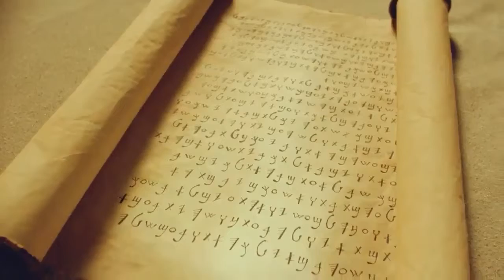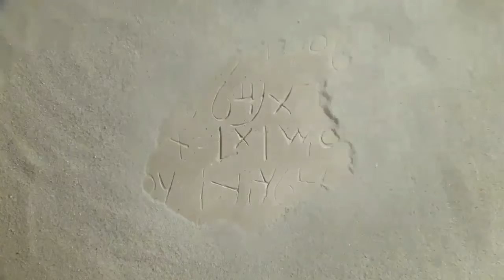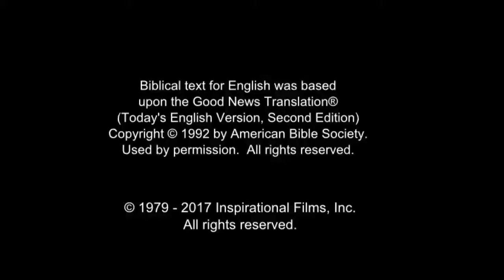Arabic, Modern Standard Life Saving Message! Jesus! Jesus! Jesus Save me! Risen Jesus Saves!(52)